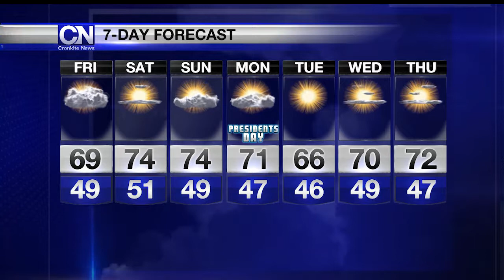Weather Update, February 15, 2018 | Cronkite News